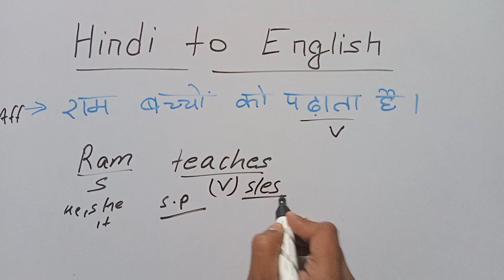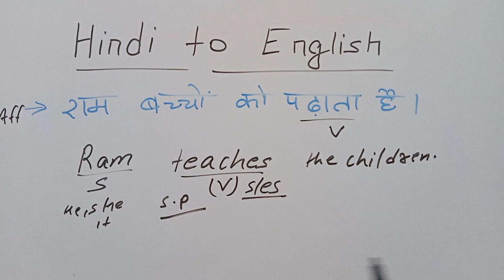ram bachchon ko padhata hai Ka translation | Hindi to English Translation, english pdhna kaise sikhe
English padhna kaise sikhe। अंग्रेजी पढ़ना कैसे सीखे । English padhna kaise sikhe । How to learn English । Zero se english sikhe
Learn English
अंग्रेजी से हिंदी में अनुवाद करो
English pronounce
English speaking course
English reading
English writing

3. How to learn English
5. english padhna sikhna
6. Learning English
7. Writing English
8. How to learn perfect English

Your queries...
2. How to learn English
3. Ziro se English padhna kaise sikhe
4. English reading practice
5. How to learn English alphabet
6. english padhna sikho
7. English reading practice in Hindi
8. English ko aasani se kaise padhe
9. English padha likhna sikhe
11. suruaat se english padhna kaise sikhe
Your Queries..

angrezi se hindi me anuvad kaise kare,
angrezi se hindi me anuvad arna sikhe,
angrezi me pronunciation karna sikhe,
barakhandi in engliah,
english pronounce,
english speaking course,
english reading,
english writing,
English kaise sikhe
english _kaise_sikhe